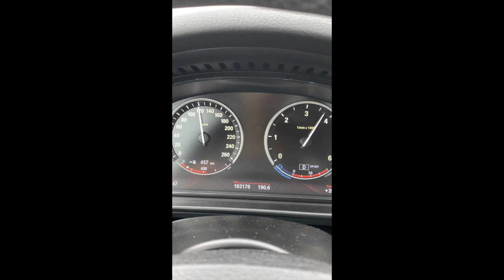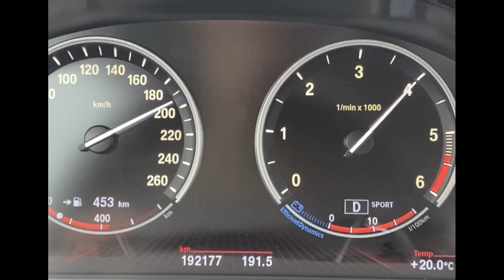TUCEPI Chorwacja Motywacja Dla Osób Które Chcą Ruszyć z Miejsca i Osiągnąć Coś w Życiu